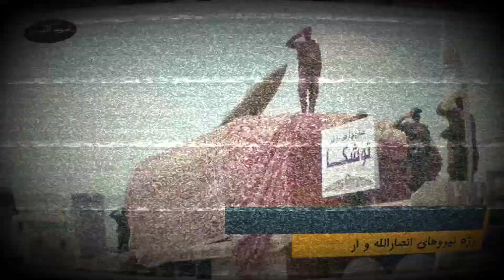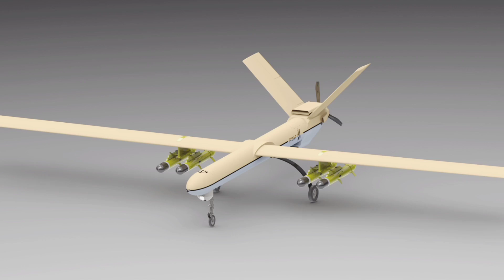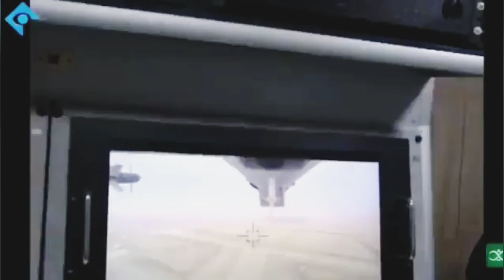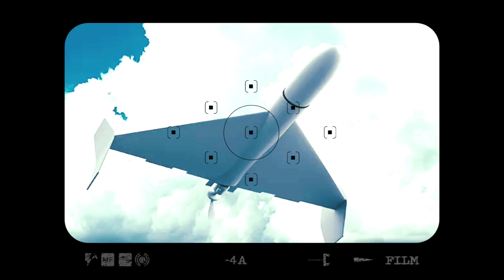نظامی ایرانی | معرفی پهبادهای شکارچی بزرگترین پهباد مخفی و مصادره ایی ایرانی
نظامی ایرانی : پهپادهای غنیمتی ایران، رازهای پشت پرده لو رفت!
✈️ پهپادهای فوق‌پیشرفته آمریکا و اسرائیل چطور به دست ایران افتادن؟
⚙️ چه مدل‌هایی مصادره شدن و ایران باهاشون چیکار کرده؟
🚀 از RQ-170 تا هرمس، همه رو زیر ذره‌بین بردیم!

تو این ویدیو، با هم می‌ریم سراغ یکی از مرموزترین و شگفت‌انگیزترین بخش‌های قدرت نظامی ایران!
مهندسی معکوس، قدرت سایبری، و آینده‌ای که شاید جنگ رو متحول کنه...

اگه عاشق تکنولوژی نظامی و نبردهای اطلاعاتی هستی، این ویدیو مخصوص خودته!
❤️ لایک کن، ✍️ نظرتو بنویس، و 🔔 زنگوله رو بزن چون قراره کلی چیز باحال ببینی!

🔴برای دیدن دانستنی های نظامی بیشتر با ما همراه باشید🌹

ما در کانال دانستنی نظامی ناب قراره به دانستنی های نظامی ، دانستنی های نظامی ایران ، دانستنی ها ، دانستیهای عجیب نظامی ، دانستنی بررسی سلاح ، دانستنی جنگنده ها ، دانستنی های علمی ، دانستنی های جهان نظام ، دانستنی بررسی موشک ها ، دانستنی های بمب و موشک ها ، دانستنی های جالب نظامی دنیا ، دانستنی های شگفت انگیز و ایا میدانستنید ها بپردازیم 🌷🌟

و اما هدف ما از این دانستنی های نظامی اینه که به تجریبات و کسب علم شما دانستنی های جدید تر و خلاقانه ایی اضافه کنیم 👏🤍

راستی شما هم میتونید تویه کامنت ها از ما بخواین که به چه نوع دانستنی های نظامی علاقه دارین ماهم طبق خواسته شما ویدیویی با همون موضوع نظامی مورد علاقتون دانستنی نظامی منتشر کنیم🤩🩵

تو این کانال قراره یک روز در میان ساعت ۹ شب 🕘 یک ویدیو دانستنی نظامی در کانال "دانستنی نظامی ناب" منتشر کنیم💚🌺
پس اگر به این سبک از ویدیو هایه دانستنی نظامی علاقه مند هستید لطفا تو کانال "دانستنی نظامی ناب" عضو شده و زنگوله🔔 رو فعال کنید تا از جدید ترین دانستنی ها با خبر بشید📣 و ویدیو هایه مارو لایک👍 و سیو کنید ❤️و با دوستان خودتون به اشتراک بزارید✅

امیدوارم بتونیم روزهایه جذاب و شیرینی رو براتون همراه با کاناله "دانستنی نظامی ناب" به ارمغان بیاریم 💛✨

منابع ما

دانستنی
دانستنی روز
دانستنی نظامی
دانستی ها
دانستی بررسی سلاح
دانستی نظامی ایران
دانستی های بمب و موشک ها
ایا میدانستید